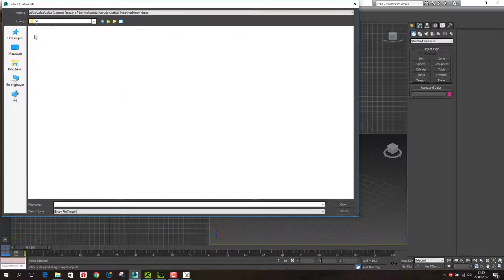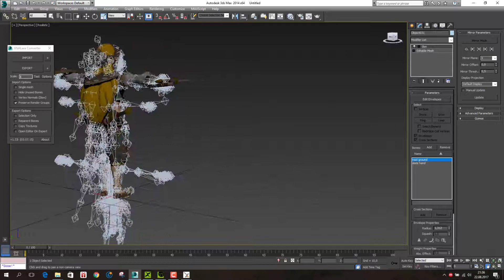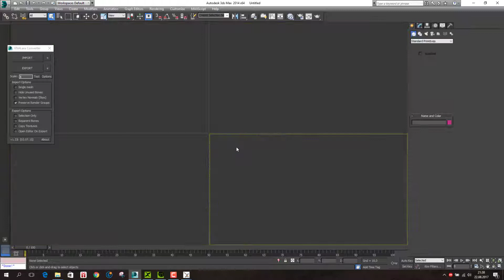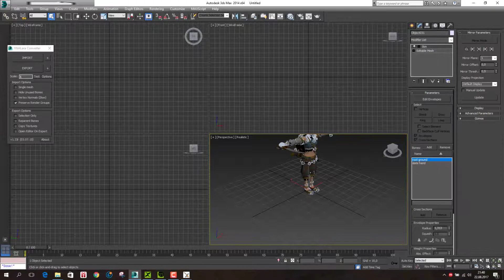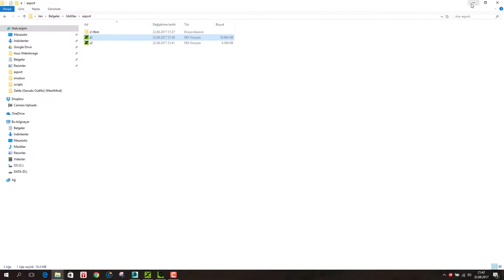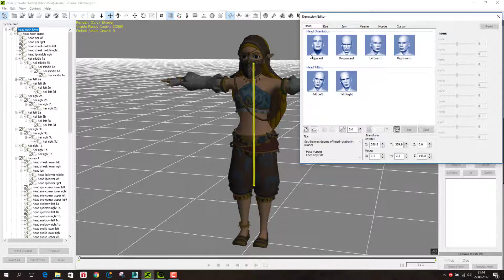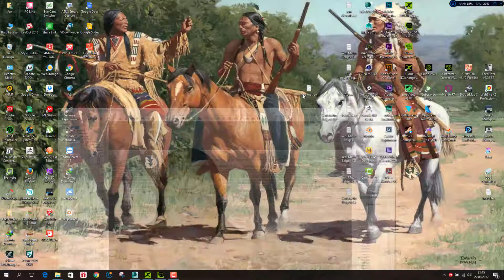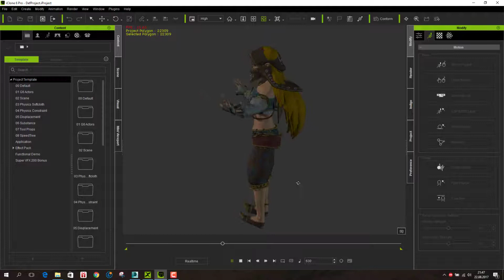Zelda xps model convert to iavatar.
Download Xnalara XPS 11.08 and Xnalara converter

Zelda xps and mmd models.